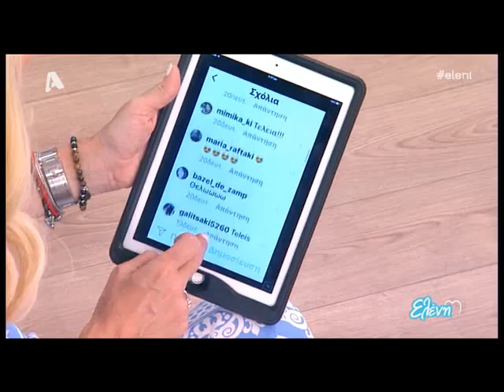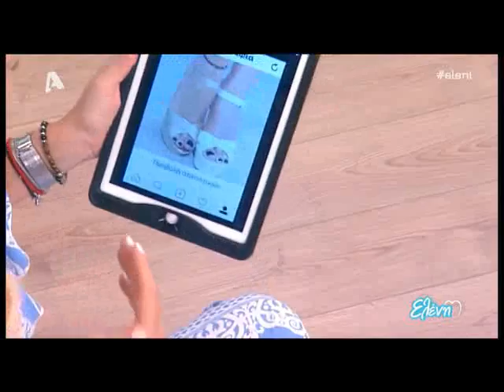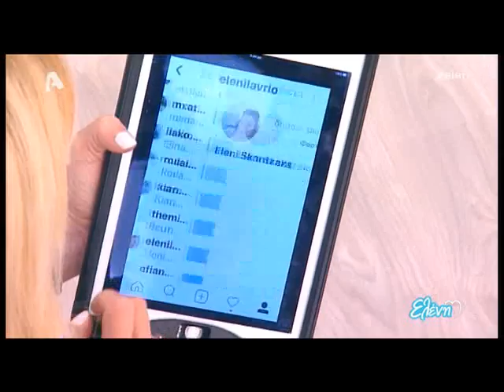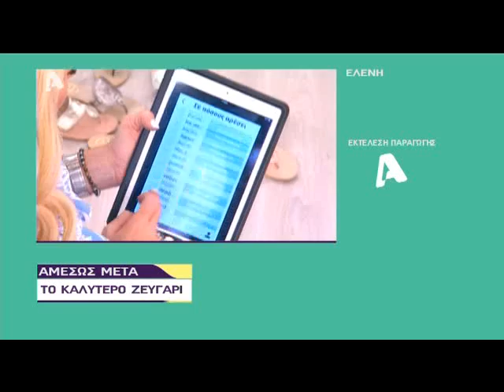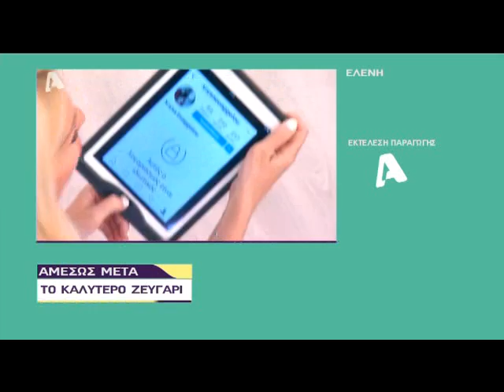Τα Νak shoes με καλοκαιρινές τους συλλογές στην Ελένη 02/06/17